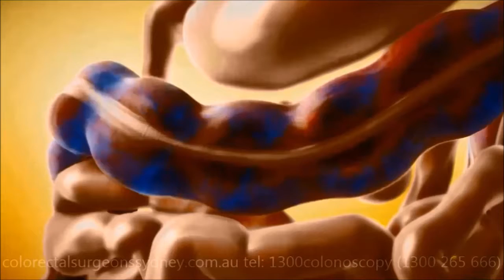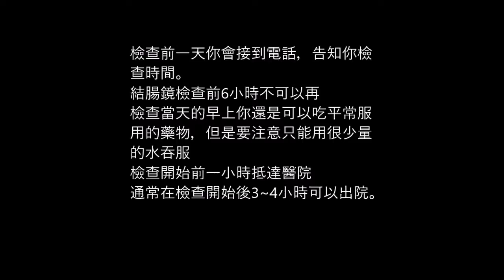Preparing for your Colonoscopy - Chinese Traditional